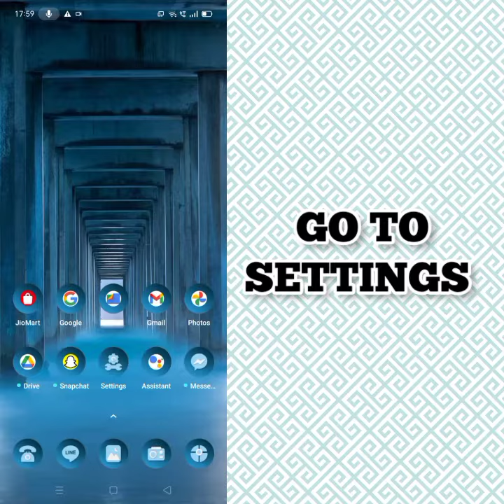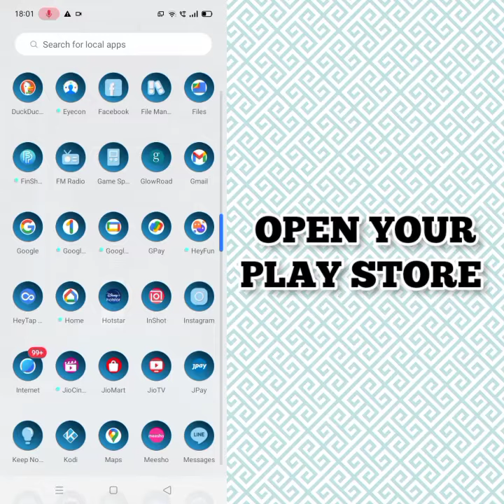Fix DuckDuckGo App Not working(Not open) Problem|| TECH SOLUTIONS BAR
Hello friends welcome to my YouTube Channel Tech Solutions Bar , today I am showing you how to fix DuckDuckGo app not working problem in Android & Ios with the help this video hope so it will be helpful for you if you are facing the same issue in your Android mobile phone.